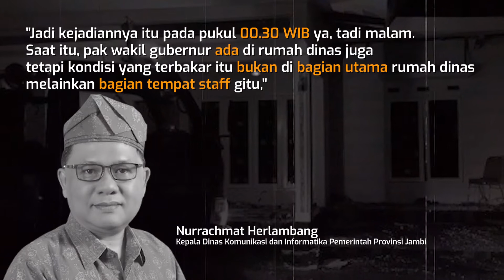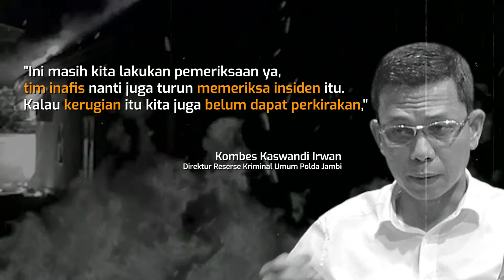RUMAH DINAS WAKIL GUBERNUR JAMBI TERBAKAR